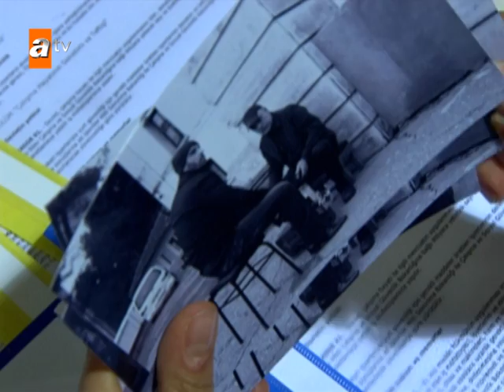Sofia'nın Maraz Ali hakkında bulduğu ipucu! - 😎 - Adanalı 46. Bölüm